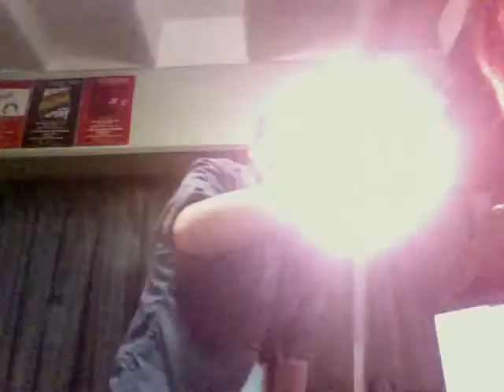University People, Febuary 5th, 2013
Look. In Mike and Jazz's room. :D